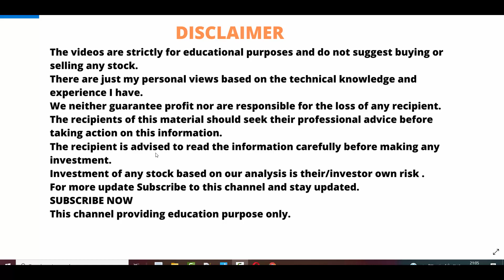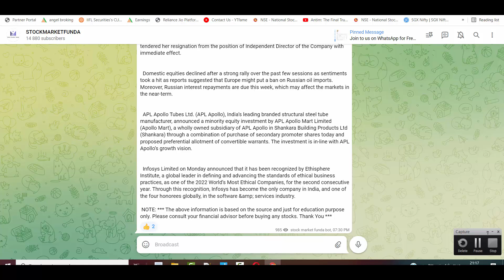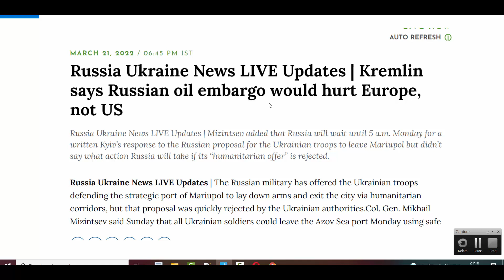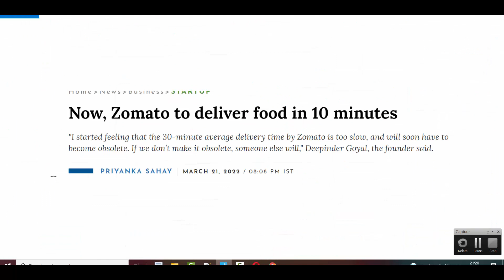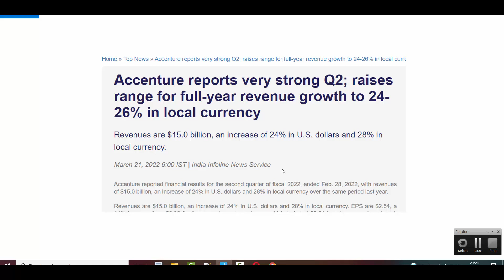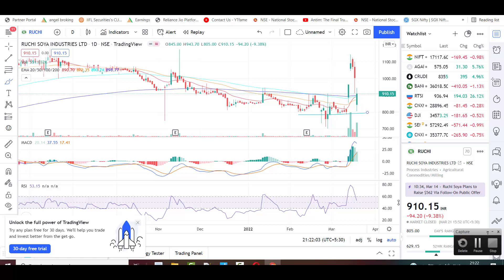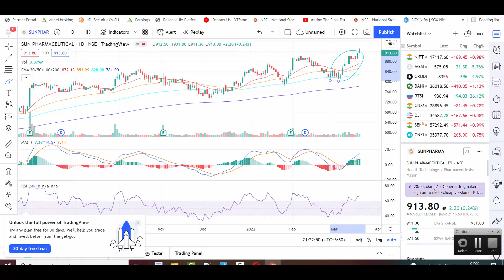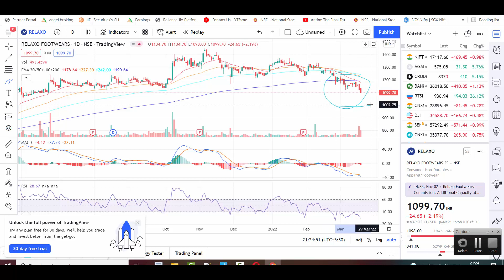LATEST SHARE MARKET NEWS💥22 MARCH💥EMAIL RESPONSE💥ZOMATO💥IT STOCKS💥ADANI GAS TRENT RELAXO PART-2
Regards